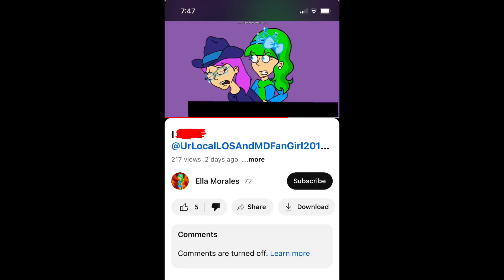exposed for making a disgusting video out of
For ​⁠@UrLocalMonsterHighFanGuy ​⁠@UrLocalSpongeBobFanGuy @RomainTheSouthParkAndLogoFan @ThatEcuadorianGuyIsHere @cesarsmediaclubhouse2008 @MarioTheMovieCollector @UrLocalDisneySpiderverseFan2K @The GoAnimator and Mizfit Monstar Rainboom Rascal @UrLocalLOSAndMDFanGirl2011 @Urlocalglitchyboi4281 @UrLocalDeadpoolWolverineFanGuy